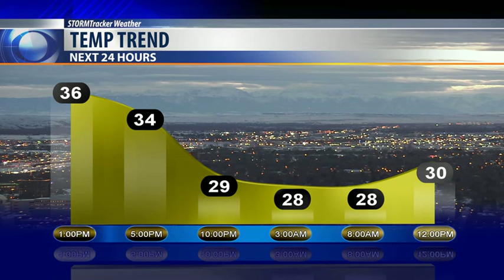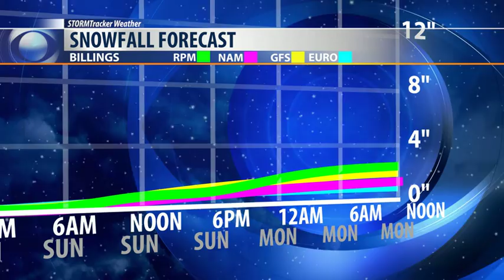Q2 Weather: Clearer conditions in Yellowstone County for Saturday, snow moves back in Sunday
Slight clearing for the day here on Saturday, but snow is still in the region and we will likely see it shift to the west on Sunday, which means the chance for some more of the white stuff early on Sunday.